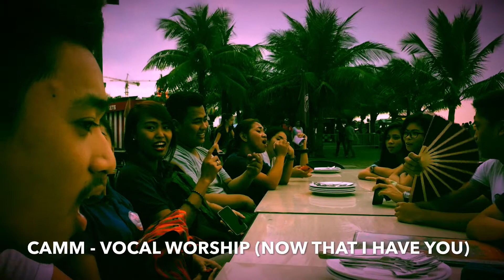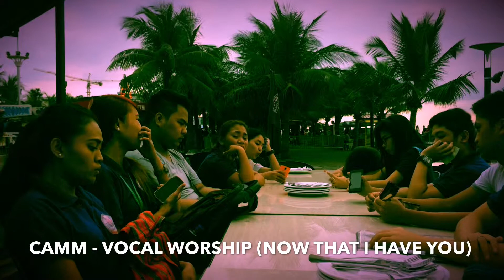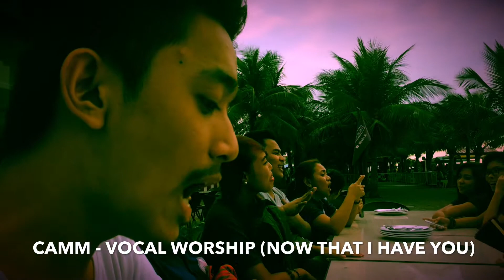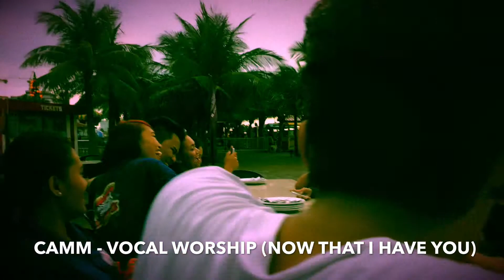CAMM Sings - Now that I Have You - (CHRIST'S AMBASSADORS MUSIC MINISTRY)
CAMM Sings - After Soalire Screening - November 21, 2013